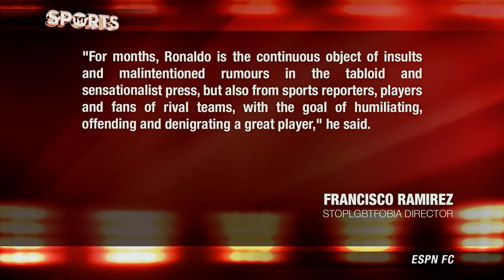Anti-Gay Chants At RONALDO Denounced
As one of the world's best footballers, Cristiano Ronaldo receives an insane amount of attention on and off the pitch. The Portugal and Real Madrid front man regularly gets heckled by the fans in every stadium he visits and most recently, fans have been yelling anti-gay slurs. Even worse, during the minute of silence to honor legendary footballer Johan Cruyff, who passed away, fans took advantage to make sure their voices were heard.

"These are nothing new in Spanish stadiums, where for years players and referees have often been insulted using homophobic terms, without there being any public or exemplary punishment. This ends up continuing the presence of homophobia in Spanish football."